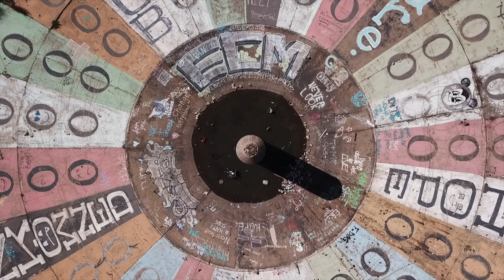Random Mix of Drone Flights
I have so much drone footage. Heres a short video with mixture different flights around the US.